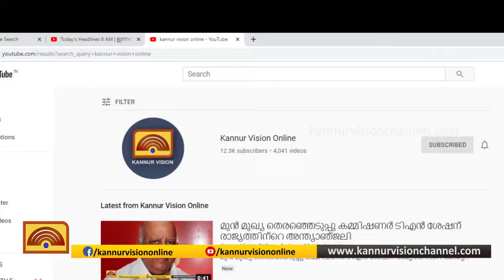പുത്തന്‍പുരയില്‍ രാജന്‍ വധം ; പ്രതിയുടെ റിമാന്റ് കാലാവധി 24 വരെ നീട്ടി